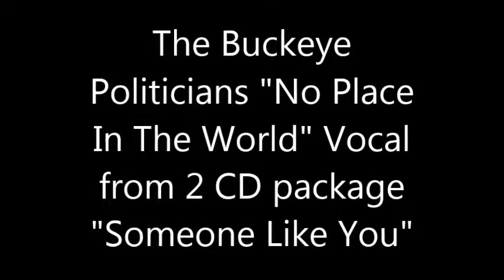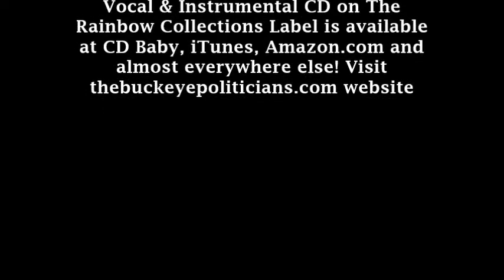No Place In The World Vocal Video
"No Place In The World" vocal from the 2 CD package "Someone Like You" by The Buckeye Politicians a Vocal and a Instrumental CD on The Rainbow Collections Label. Beautiful love song.